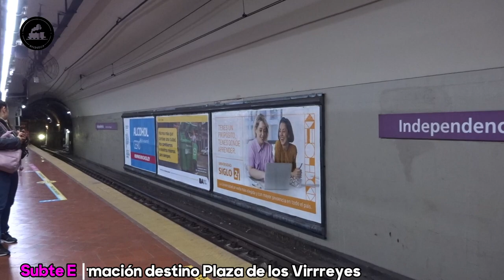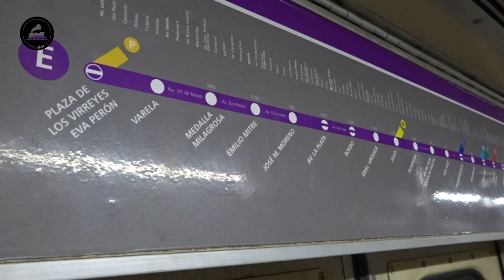Viajando en la Linea E del Subte | Entre Independencia y Plaza de los Virreyes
¡Buenas buenas para todos! ¿La línea mas ruidosa de Buenos Aires? Hablamos del subte, la famosa Linea E que conecta Retiro con Plaza de los Virreyes. Según sus usuarios es la más ruidosa del subterráneo ya que las formaciones que circulan son viejas, no son cerradas herméticamente y no poseen aire acondicionado. Sin embargo, circulan a veces algunas formaciones Alstom mas modernas. Para mayor información consultar el canal de @matienlaciudad

Estuvimos recorriendo esta línea brevemente y tomamos algunas imágenes. Pronto habrá más videos del subte de Buenos Aires. Te dejo aquí el link de más videos del subte en mi canal @fedemop